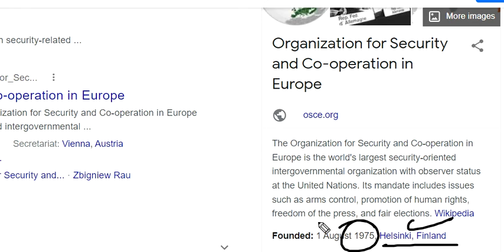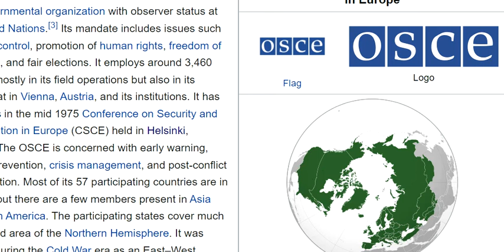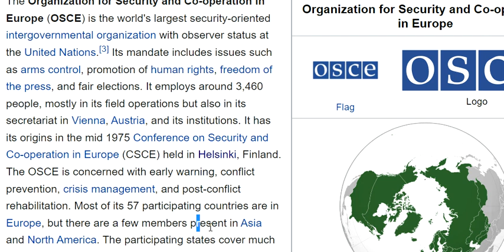Organization for Security and Co-operation in Europe